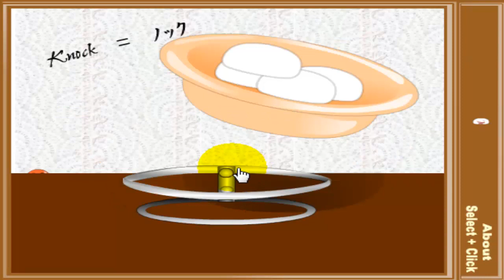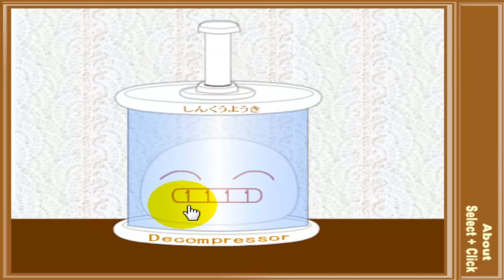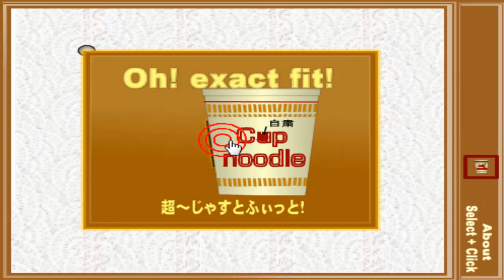ぽっち２５ （とととるーむ）